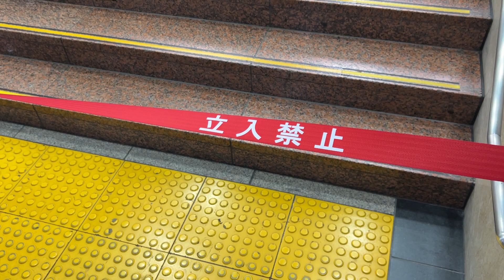人身事故で東京駅7.8番線が封鎖に